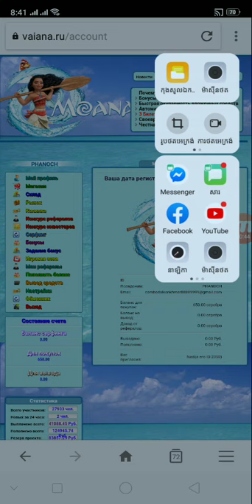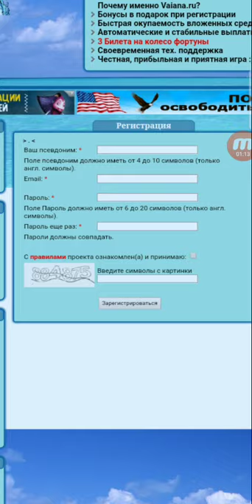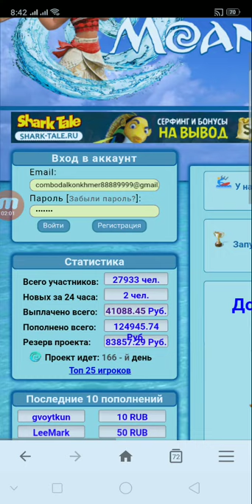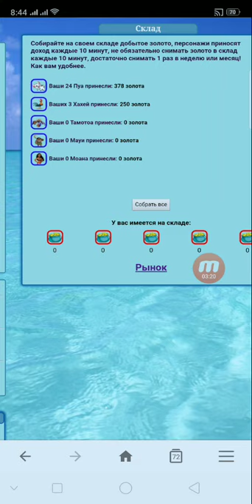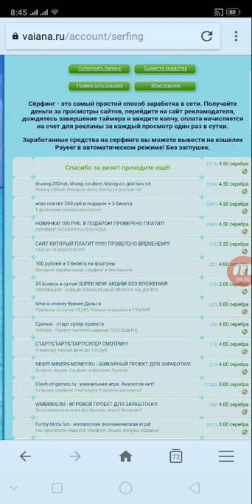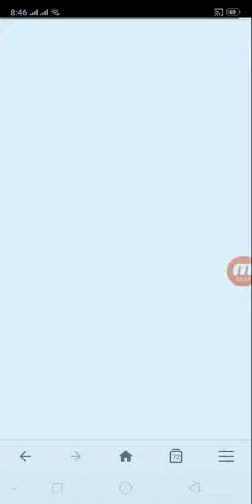របៀបចុះឈ្មោះរកលុយ Free ជាមួយវែបសាយថ្មី vaiana.ru ទទួលបានលុយ Free 20000 Silver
👉នៅក្នុងវិដេអូនេះ ញុមចង់បង្ហាញរបៀបចុះឈ្មោះរកលុយ Free ជាមួយវែបសាយថ្មី vaiana.ru ទទួលបានលុយ Free 20000 Silver

      ពុកម៉ែបងប្អូនទាំងអស់គ្នាបាទ  សូមអរគុណ ។

# មើលហើយអនុវត្តតាម !